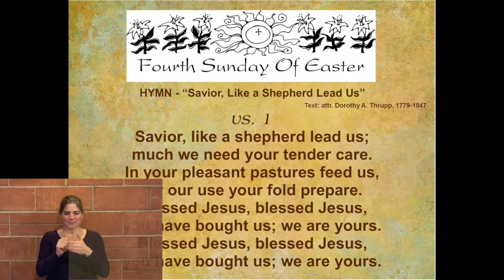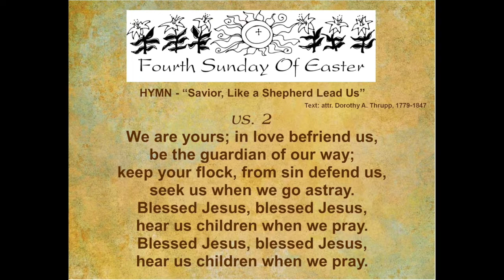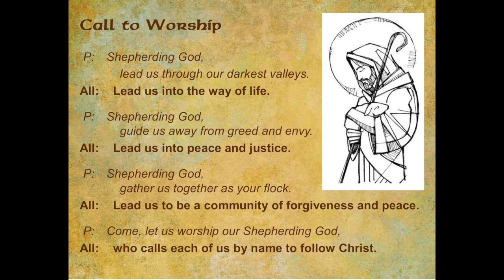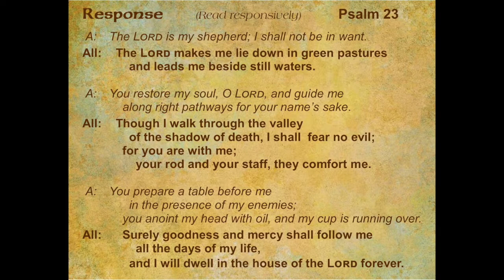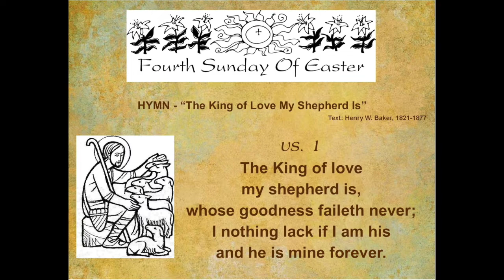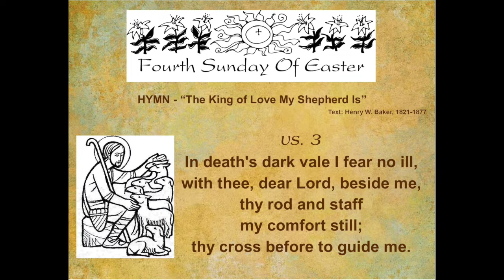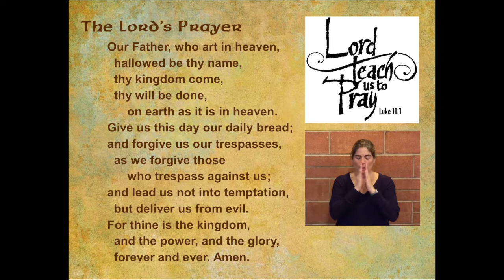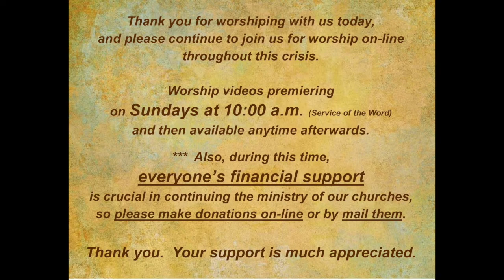4th Sunday of Easter - Sunday, May 3, 2020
Joint Service of the Word
Cross of Christ & St. David's Lutheran Churches